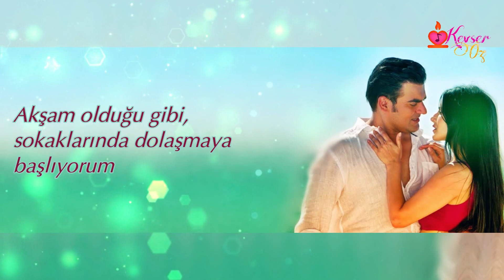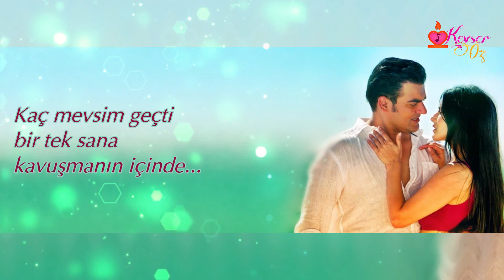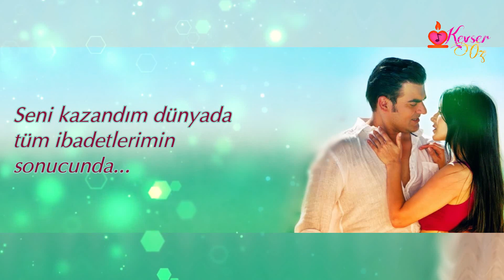Khali Khali Dil - Türkçe Alt Yazılı | Armaan Malik | Tera Intezaar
Khali Khali Dil with lyrics & Turkish translation
Song - Khali Khali Dil
Singer – Armaan Malik, Payal Dev
Lyrics By - Shabbir Ahmed
Music Label - T-Series
Programmed And Arranged By Aditya Dev
Guitar- Rhythm
Mixed And Mastered By Vijay Dayal At Yashraj Studios
Music Assistant- Laxmikant Funde, Kendell Borthwick
At Aminor Studio
Label: T-Series